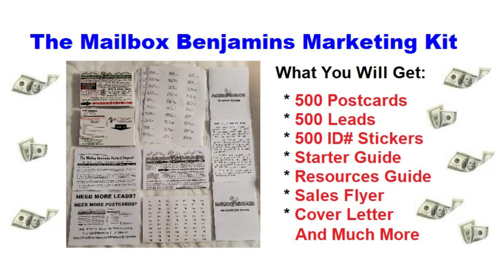MAILBOX BENJAMINS $2K POSTCARD PROGRAM OVERVIEW!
NEED STAMPS AND LEADS ?
Get 500 First Class Stamps and Biz Opp Leads for Only $100
Get Complete Details and Print Out The Flyer Now at:

how you can get your stamps and leads for your business by your ordering your stamps and leads by mailbox benjamins.

listed on the postcards has been updated with all the new updates and changes, so if anyone does join from the website using the printed out order form and joins paying the $1,000 with your ID# 131 on it, you will be paid the $500 commission and get $200 override from any sign-ups that member gets.
Also, when you get a new sign up now you will not only get the $500 commission, but you will also get as a extra bonus 50 Free Postcards, Leads and Stamps mailed to you with your commission.
Please look over the updated Mailbox Benjamins website and watch the new overview video to learn about all the new updates and what is now included in the marketing kit when members join under you. ID#131
I wish everyone much success with Mailbox Benjamins in 2023.